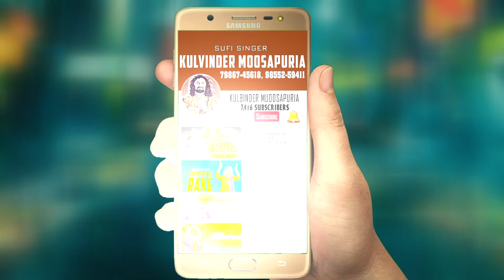talent ludhiana ( oh dollar ginndi e m tare ginnda ha)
SHOW  START HO GYA HAI.NEW SINGER LYRICES  ALL MUSIC LOVER LI IK ZABARDAST PLATEFORM ..TUHANU LAGDA AGAR TUSI VADHIA LIKH SAKDE O VADHIA GA SAKDE HO ...CHANGA ACT KRDE O JA KISE V TRA DA TUHADE CH JA TUHADE BACHYA CH TALENT HAI TA IK WAR JRUR ES PROGRAME DA HISSA BANO ...PLZ LIKE COMMENTS LIKE AND SHARE